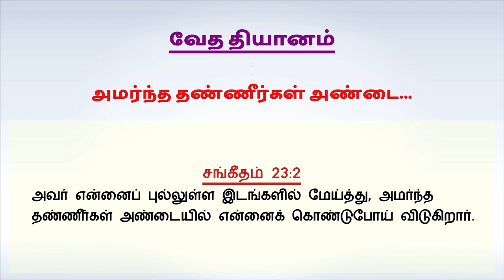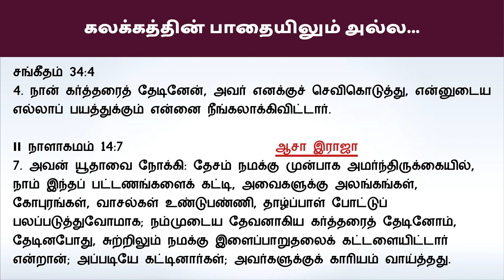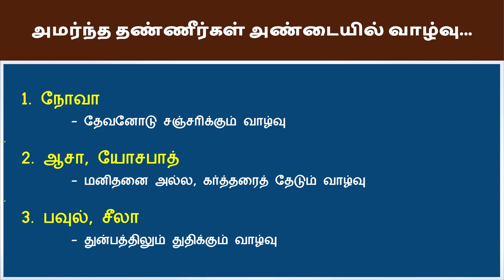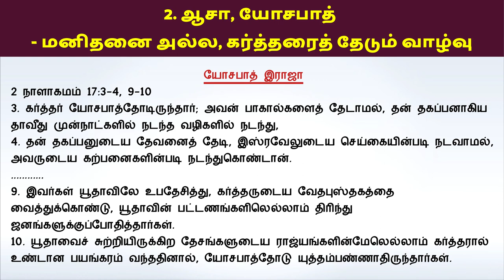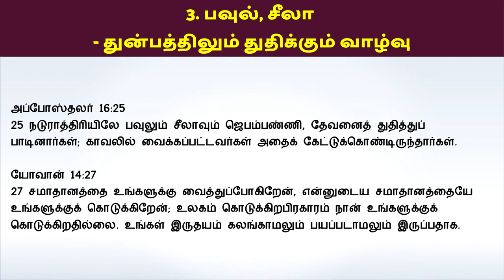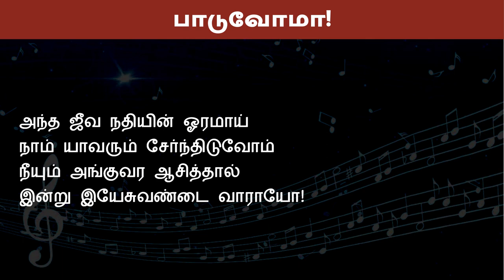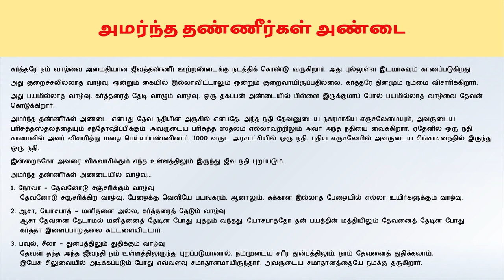"அமர்ந்த தண்ணீர்கள் அண்டை..." - ஞாயிறு ஆராதனை 4 செப்டம்பர் 2022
சங்கீதம் 23:2
அவர் என்னைப் புல்லுள்ள இடங்களில் மேய்த்து, அமர்ந்த தண்ணீர்கள் அண்டையில் என்னைக் கொண்டுபோய் விடுகிறார்.

கர்த்தரே நம் வாழ்வை அமைதியான ஜீவத்தண்ணீர் ஊற்றண்டைக்கு நடத்திக் கொண்டு வருகிறார். அது புல்லுள்ள இடமாகவும் காணப்படுகிறது.
அது குறைச்சலில்லாத வாழ்வு. ஒன்றும் கையில் இல்லாவிட்டாலும் ஒன்றும் குறைவாயிருப்பதில்லை. கர்த்தரே தினமும் நம்மை விசாரிக்கிறார்.
அது பயமில்லாத வாழ்வு. கர்த்தரைத் தேடி வாழும் வாழ்வு. ஒரு தகப்பன் அண்டையில் பிள்ளை இருக்குமாப் போல் பயமில்லாத வாழ்வை தேவன் கொடுக்கிறார்.
அமர்ந்த தண்ணீர்கள் அண்டை என்பது தேவ நதியின் அருகில் என்பதே. அந்த நதி தேவனுடைய நகரமாகிய எருசலேமையும், அவருடைய பரிசுத்தஸ்தலத்தையும் சந்தோஷிப்பிக்கும். அவருடைய பரிசுத்த ஸ்தலம் எல்லாவற்றிலும் அவர் அந்த நதியை வைக்கிறார். ஏதேனில் ஒரு நதி. கானானில் அவர் விசாரித்து மழை பெய்யப்பண்ணினார். 1000 வருட அரசாட்சியில் ஒரு நதி. புதிய எருசலேமில் அவருடைய சிங்காசனத்தில் இருந்து ஒரு நதி.
இன்றைக்கோ அவரை விசுவாசிக்கும் எந்த உள்ளத்திலும் இருந்து ஜீவ நதி புறப்படும்.
அமர்ந்த தண்ணீர்கள் அண்டையில் வாழ்வு...
1. நோவா - தேவனோடு சஞ்சரிக்கும் வாழ்வு
 தேவனோடு சஞ்சரிக்கிற வாழ்வு. பேழைக்கு வெளியே பயங்கரம். ஆனாலும், சுக்கான் இல்லாத பேழையில் எல்லா உயிர்களுக்கும் வாழ்வு.
2. ஆசா, யோசபாத் - மனிதனை அல்ல, கர்த்தரைத் தேடும் வாழ்வு
 ஆசா தேவனை தேடாமல் மனிதனைத் தேடின போது யுத்தம் வந்தது. யோசபாத்தோ தன் பயத்தின் மத்தியிலும் தேவனைத் தேடின போது
 கர்த்தர் இளைப்பாறுதலை கட்டளையிட்டார்.
3. பவுல், சீலா - துன்பத்திலும் துதிக்கும் வாழ்வு
 தேவன் தந்த அந்த ஜீவநதி நம் உள்ளத்திலுருந்து புறப்படுமானால். நம்முடைய சரீர துன்பத்திலும், நாம் தேவனைத் துதிக்கலாம்.
 இயேசு சிலுவையில் அடிக்கப்படும் போது எவ்வளவு சமாதானமாயிருந்தார். அவருடைய சமாதானத்தையே நமக்கு தருகிறார்.